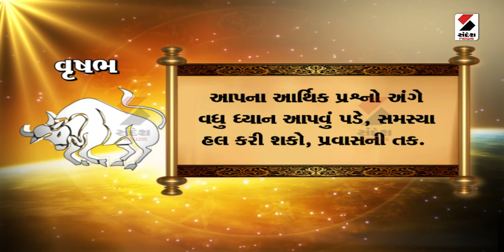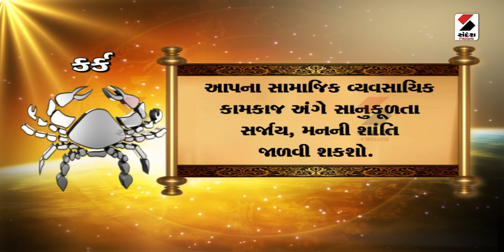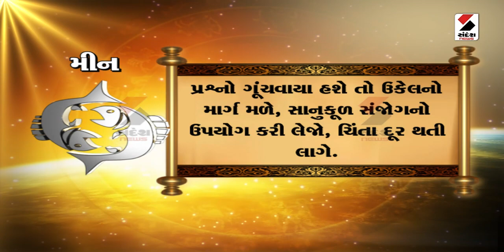આજનું રાશિફળ - 23-12-2022 | Rashifal @BhaktiSandesh1​